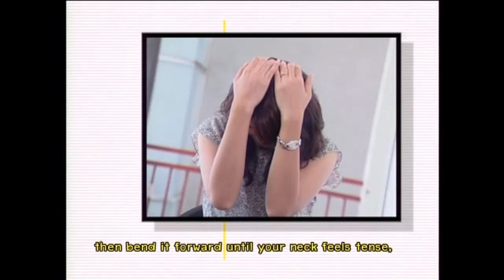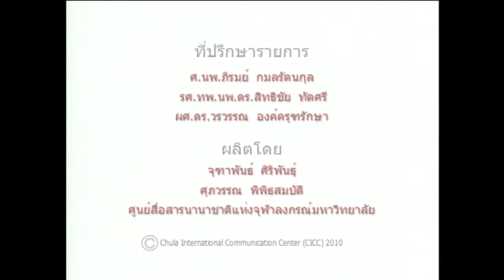Muscle pain, popular disease in office ENG Sub